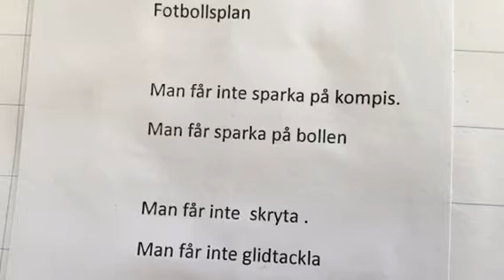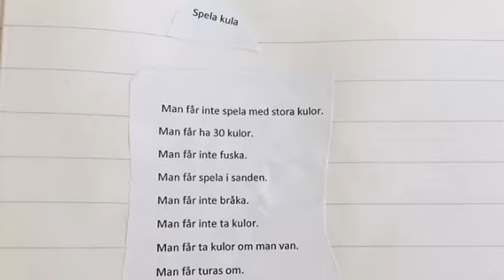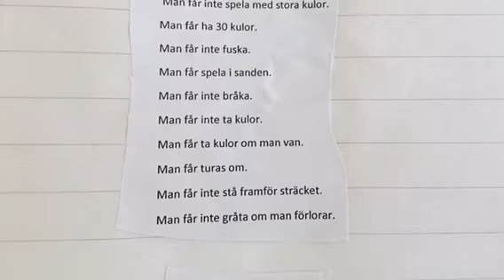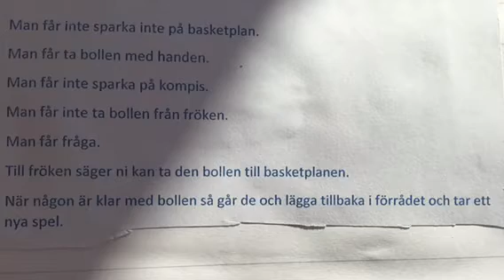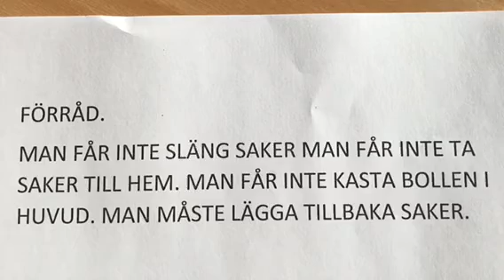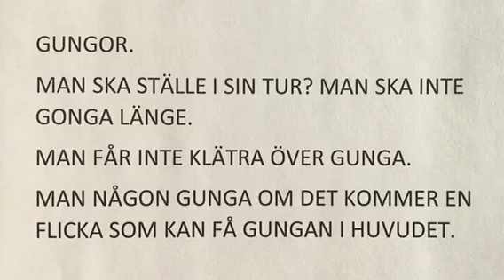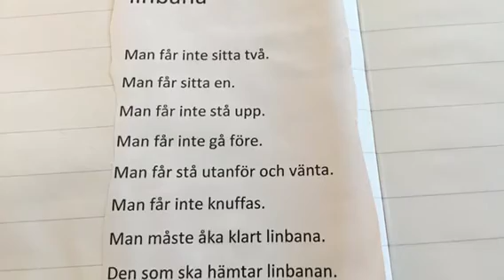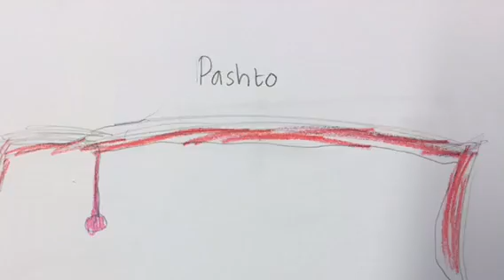Vår skolgård arabiska svenska